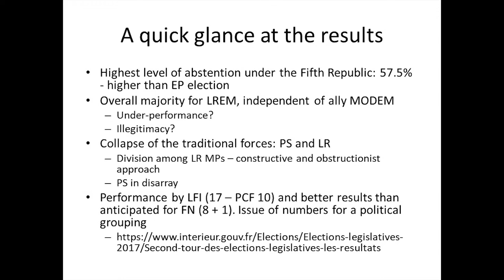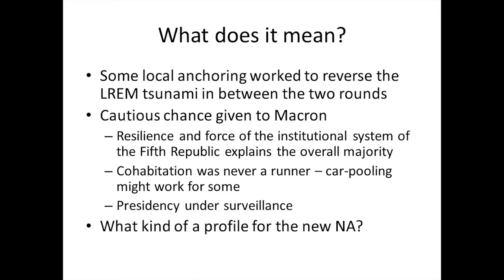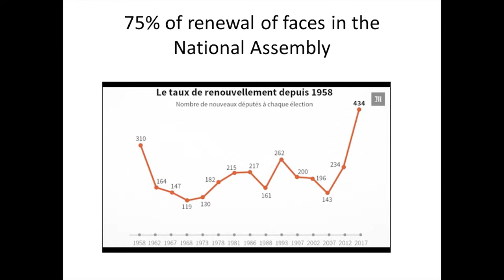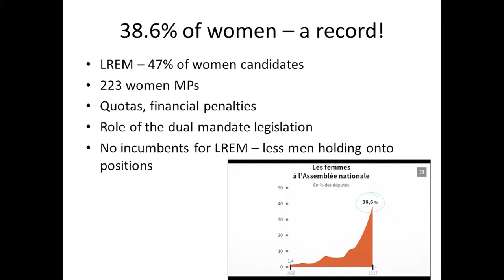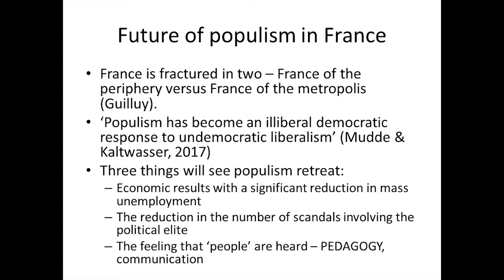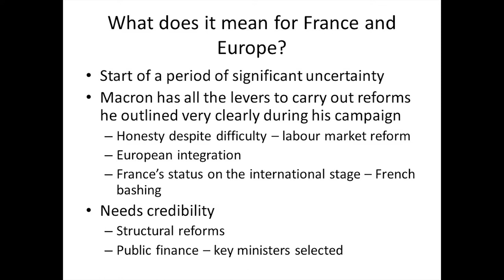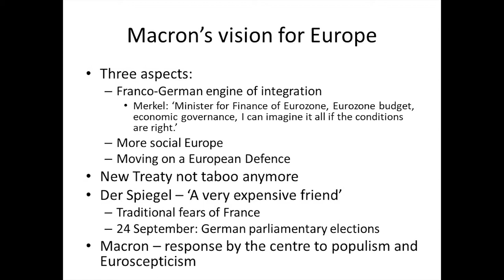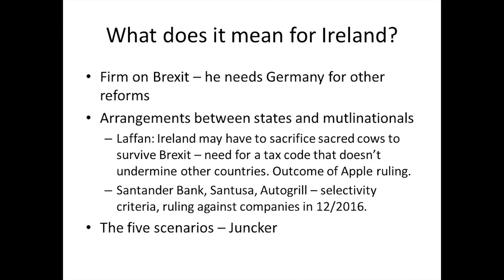The French Legislative Elections - Dr Emmanuelle Schon Quinlivan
About the Speech:

The French electorate returns to the polling stations on June 11 and June 18 to elect 577 deputies to sit in the National Assembly. A majority for the newly formed party of the new President, La Republique En Marche (REM) would allow President Macron to pursue unhindered his policy of radical change of French politics and of the French Republic. The results of these elections and their widespread implications for France, Europe and Ireland, were analysed by the participants in this seminar.

About the Speaker:

Emmanuelle Schon-Quinlivan is a lecturer in European political science in the Department of Government, UCC. Born in France, she graduated in European law and political science from La Sorbonne (BL), Sciences Po Paris (MA) and Edinburgh University (LLM); Robert Elgie is the Paddy Moriarty Professor of Government and International Studies, DCU. He is the editor of the journal French Politics. He is the Review Editor for the journal Government and Opposition. He is also the lead co-editor of the Oxford Handbook of French Politics published by Oxford University Press in 2016.